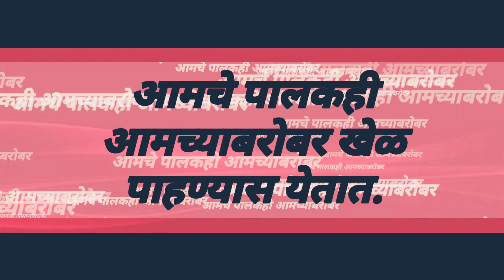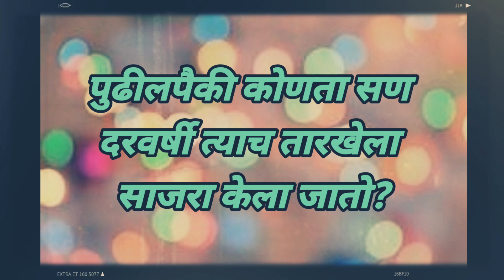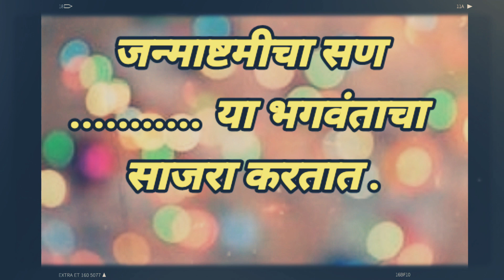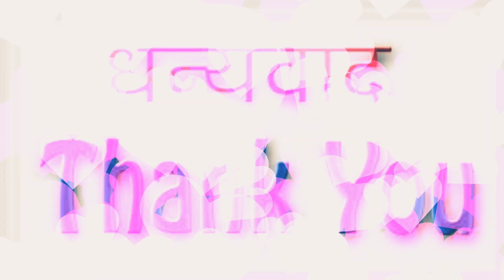प्रसंग आणि उत्सव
Online Test